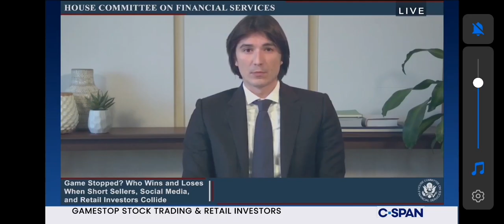Robinhood CEO Vladimir Tenev admits to always improving